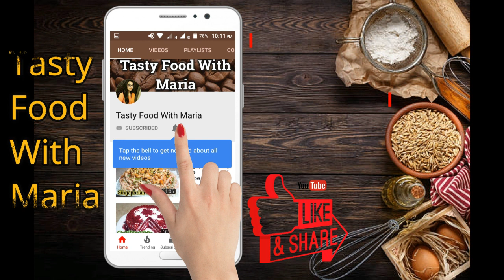Perfect for Christmas treats and holidays, melts in your mouth ! 10 Minutes Easy Sweet Recipe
Learn how to make delicious and mouth watering nariyal laddu recipe which is so quick and easy laddu recipe that melts in your mouth.